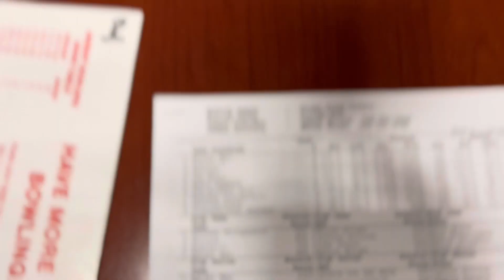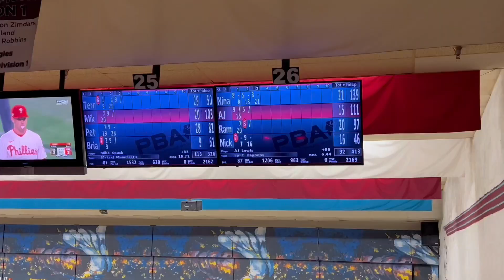My Bestfriend went Bald *Team Lost*